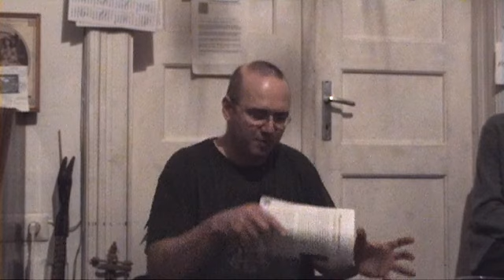Tóth Ferenc - A Gondviselés hiányosságai 2/2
"Amikor a Gondviselés leárnyékolt, akkor igazat mondani egyszerű, de nehéz, hazudni viszont könnyű, de bonyolult."
Felvétel